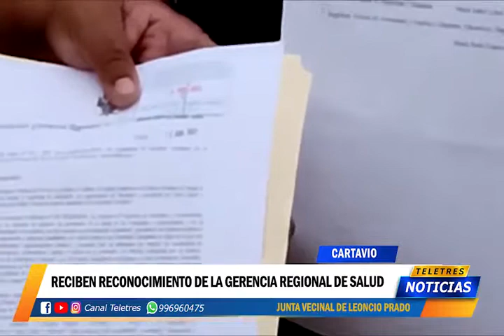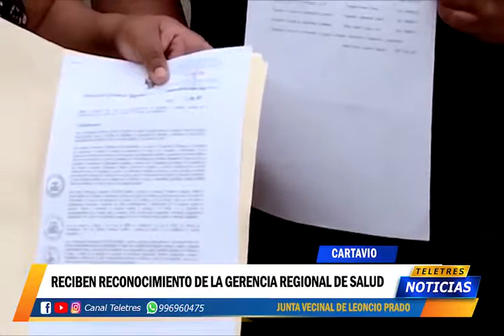CARTAVIO - RECIBEN RECONOCIMIENTO DE LA GERENCIA REGIONAL DE SALUD